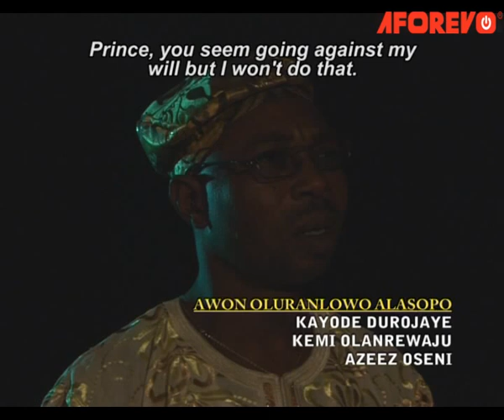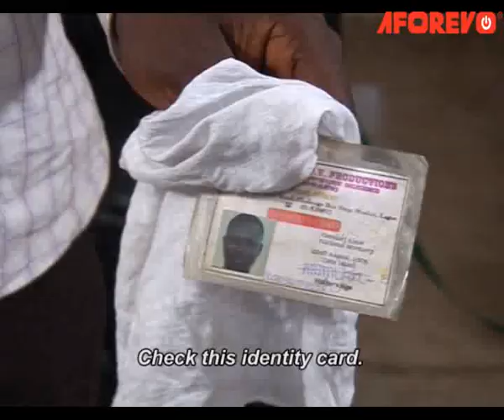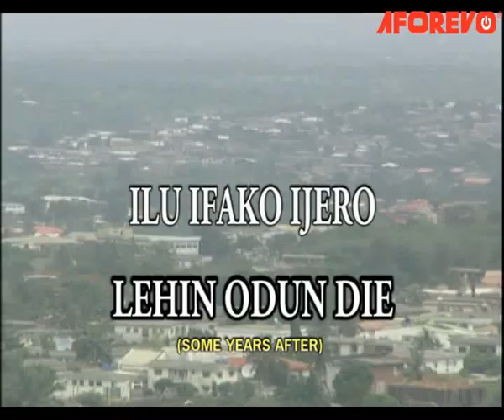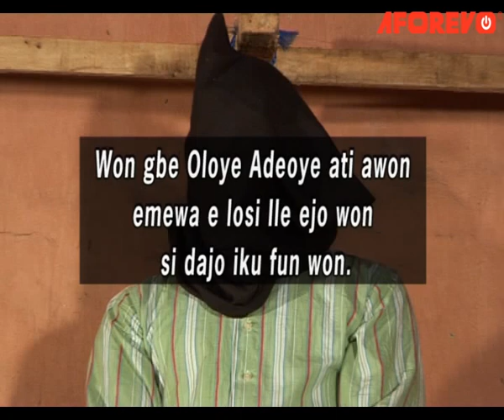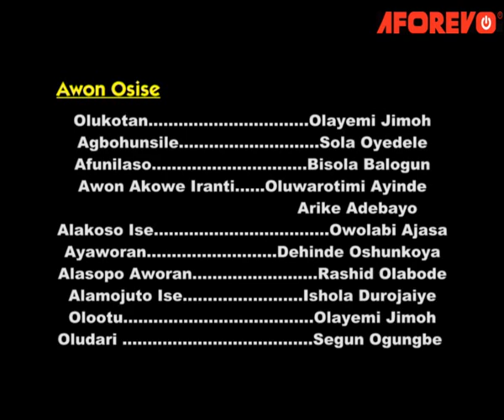NKAN AYE - Nigerian Yoruba Movie Starring ; Kayode Akindina, Odunlade Adekola, Dele Odule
He was promoted and he started rolling with the big cabals of society.Is he smart enough to maintain it?
Starring ; Kayode Akindina, Odunlade Adekola, Dele Odule